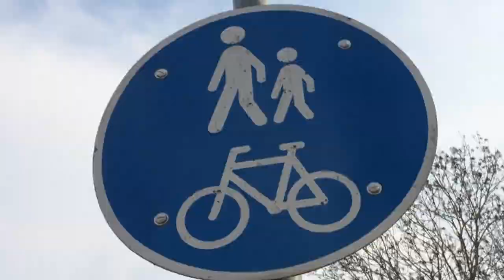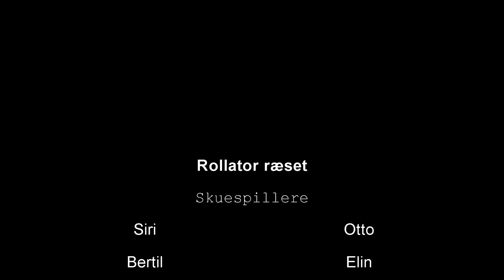Haahrs Skole - 8.b - Rollator Ræs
Rollator Ræset er en satirisk komedie. Derfor er alt bevidst gjort morsomt - selv titlen:-)